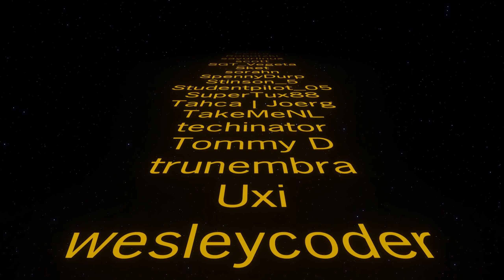Factorio 1.0 The Definitive Guide Ep27 ⚙️ Rocket Parts ⚙️ Guide For New Players walkthrough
Don't have Factorio yet?

Want more help? Have questions? Jump on our discord server

Welcome to Factorio with JD, I hope this series will become YOUR Definitive guide to Factorio, a game that has sucked up so many hours of my life and I imagine will also do the same for you. I hope with this series to step through each part of setting up a base and completing launching a rocket as concisely as possible. Also I hope to provide you a entertaining way to learn about this game as you watch along.

0:00 Welcome
0:57 Rocket Parts Rocket Fuel
2:47 Rocket Parts Low Density Structure
4:38 Upgrading Low Density Structures for more Productivity
8:25 Rocket Parts Rocket Control Unit
15:09 Improving green chips
26:20 Turning on the second reactor
27:23 Upgrading gears
28:23 Finding extra copper on the bus
32:08 Rocket part status
33:12 Adding more trains to the copper outpost
36:55 Summary & Planning for next episode